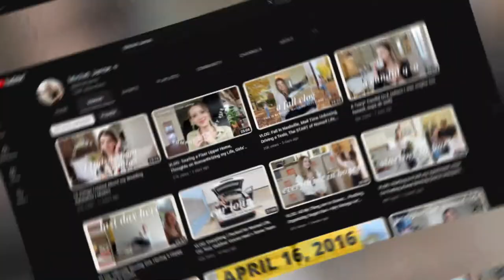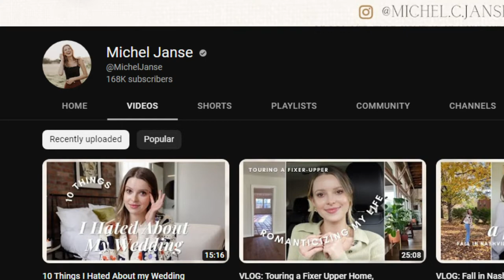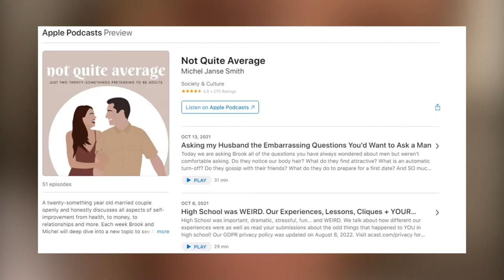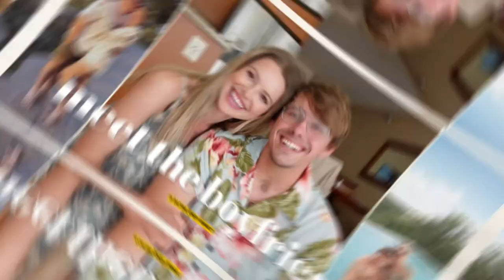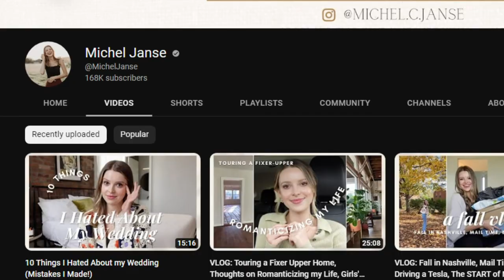Michel Janse - A Comprehensive Look at Her Life, Personal Story, & Net Worth! (Get inspired!)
Michel Janse - A Comprehensive Look at Her Life, Personal Story, & Net Worth! (Get inspired!) What do you know about Michel Janse, the YouTuber?

Lifestyle
Michel Janse is in her mid-twenties. After living in Los Angeles for more than six years, she returned home following a divorce. She decided to go back to Texas to reevaluate her life choices and attempt to become a better version of herself.